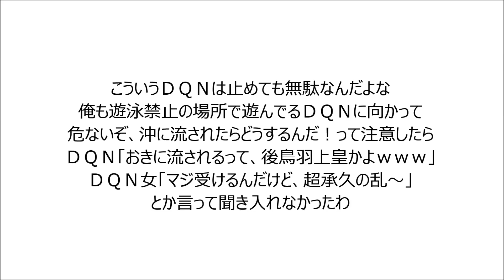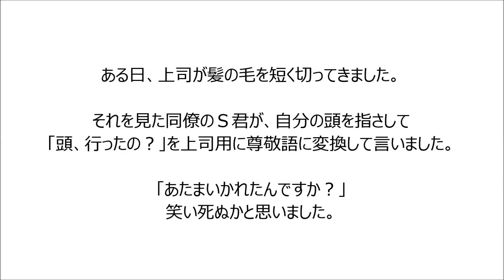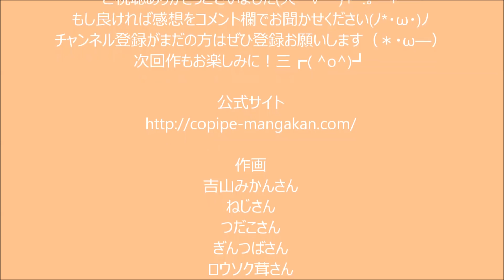笑えるコピペを漫画化してみた Part 40 【マンガ動画】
笑えるコピペを漫画化してみた Part 40 です(＾▽＾)
沢山のコメントやシェアお待ちしております（人´∀｀）

5ちゃんねる（旧2ちゃんねる）/実家農家/母メール/後鳥羽上皇/子供番組